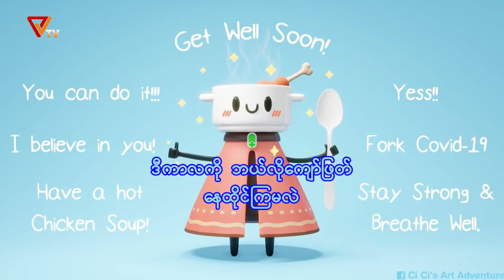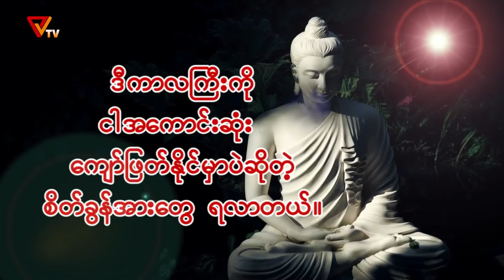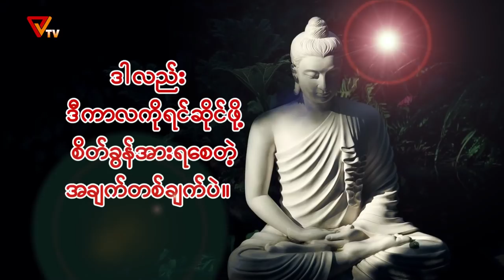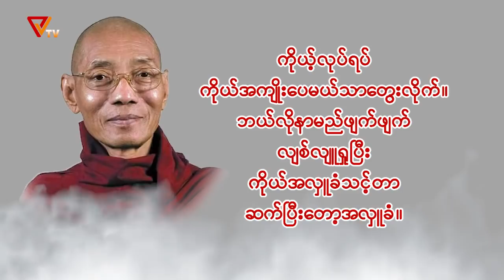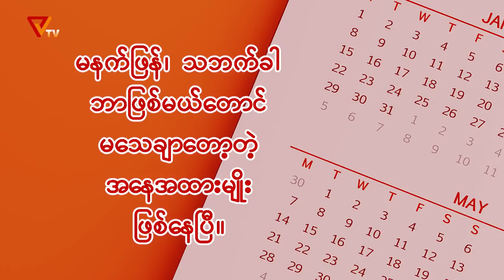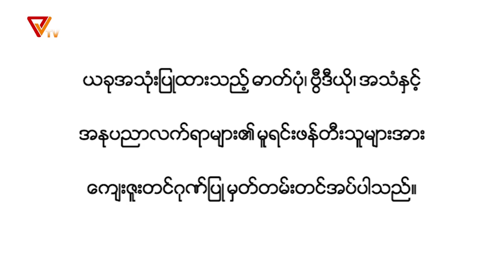Dr Phyo Thiha: How to Overcome this Period. (July 15/2021)